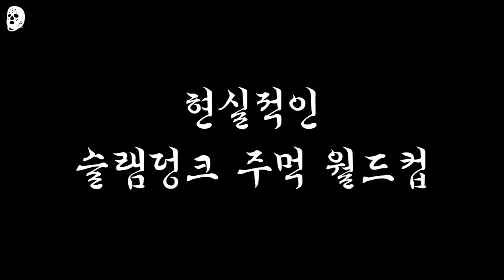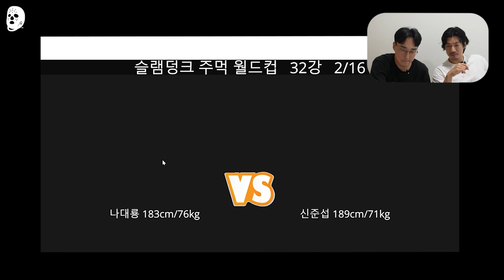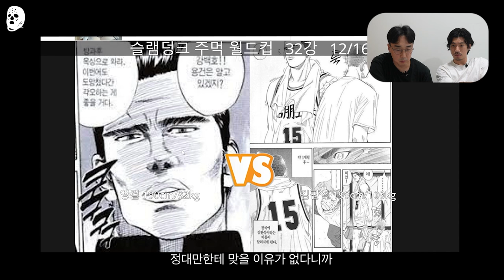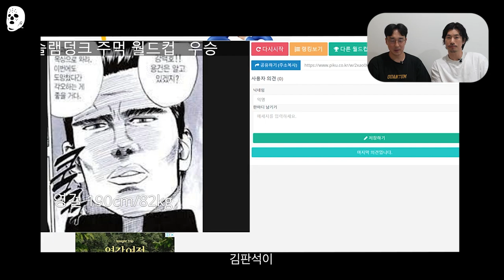강백호랑 서태웅이랑 싸우면 누가 이겨? | 크록스맨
한국의 송태섭 이현민 주먹과 송도중 3짱 출신 김현중 주먹의 슬램덩크 주먹 월드컵!!